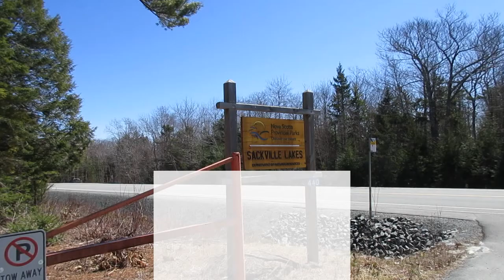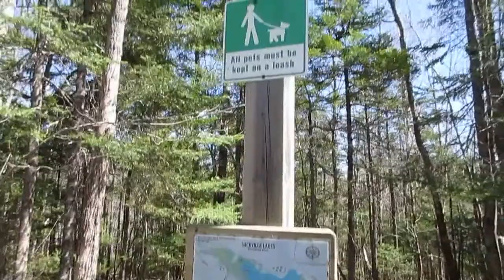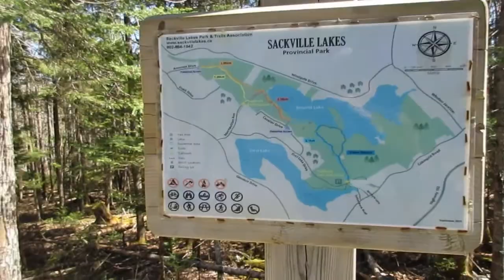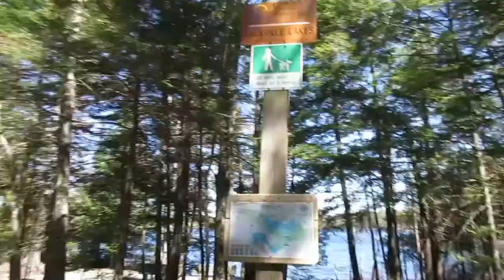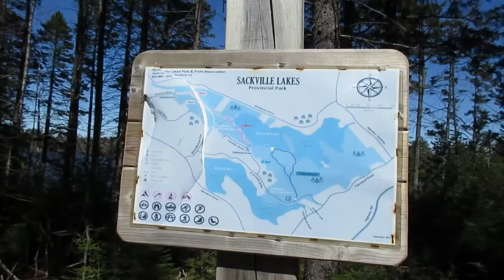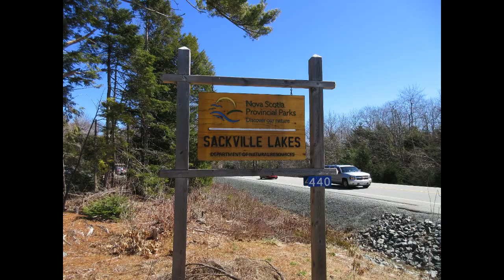Sackville Lakes Provincial Park(Trail)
Address: 440 First Lake Dr, Lower Sackville, NS B4C 3L2

Highlights

Visiting Nova Scotia Provincial Parks will look different this season. COVID-19 protocols are posted at each park and new safety measures to protect employees and visitors will be in place, including restrictions to services and facilities within our parks.
Beaches, trails and picnic areas will be open however playgrounds and group shelters remain closed at this time
Visitors must practice physical distancing

Overview

Sackville Lakes Provincial Park is a 283 ha natural environment park located in Lower Sackville, Halifax County. The park offers an attractive forest setting in a near-urban environment for walking, hiking, and walk-in lake access for canoeing or kayaking. Visitors will wander through stands of near-old growth forest, along wetlands and past drumlins. Trails within the park are being developed and managed by a local community group. Accessible vault toilet at parking area.

NovaScotia SackvilleLakesProvincialPark Halifax-trail